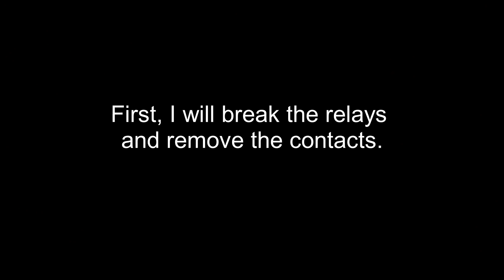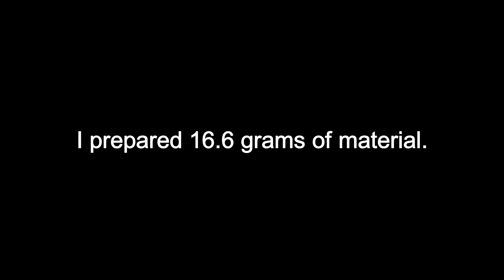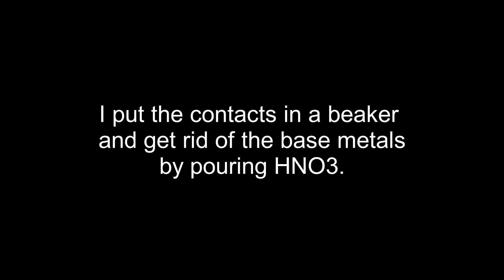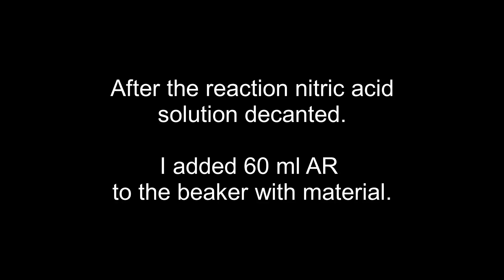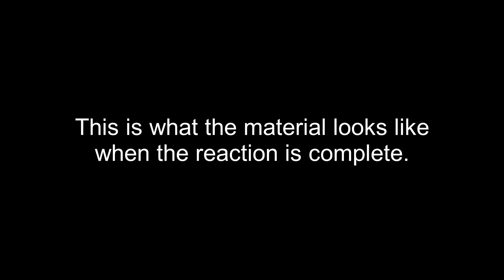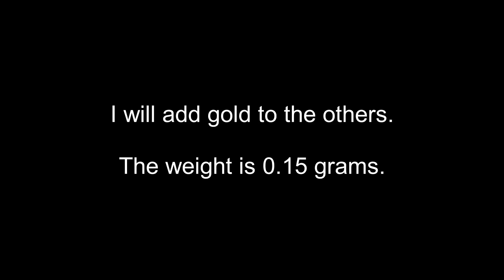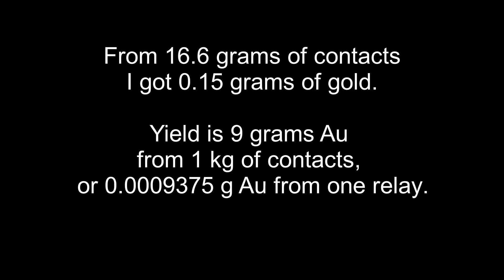Relays National AE1324 - Gold recovery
How much gold is in the relays National AE1324?